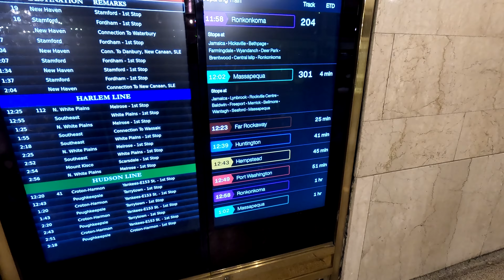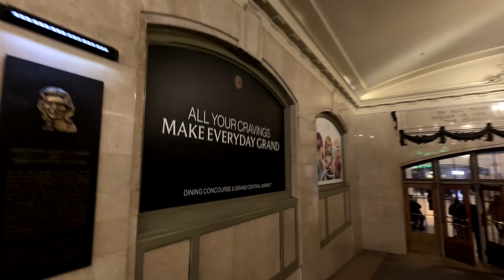GRAND CENTRAL STATION NEW YORK 2024